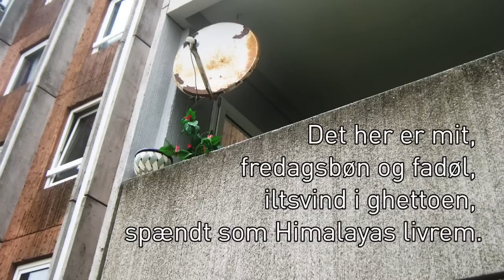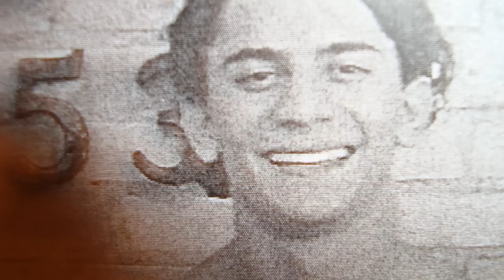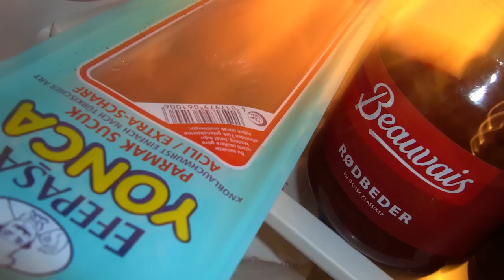Himlen Over Os - Yahya Hassan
Mød Yahya Hassan
"Himlen Over Os" er en portrætserie af OPGANG2 TURNÉTEATER og Søren Marcussen, der går tæt på 12 unge mænd, deres livsmål og deres vej hen mod disse. Serien er tilgængelig på og vil i 2013 løbe over skærmen på TV2 ØSTJYLLAND.